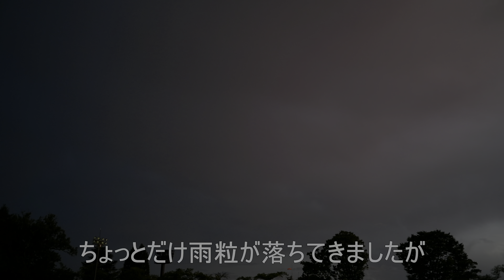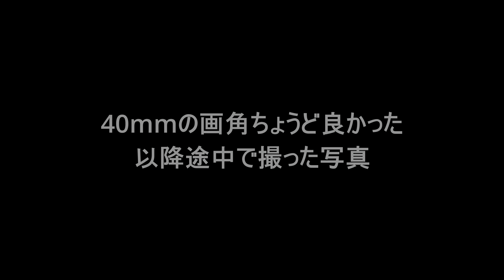八王子花火大会を見て来た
撮影機材：SIGMA fp L
レンズ：フォクトレンダー NOKTON classic 40mm F1.4 VM MC
マウントアダプター：SHOTEN LM-LSL

編集環境
OS：Windows11
CPU：Intel Core i7 13700K
メインメモリー：32GB
GPU：NVIDIA Geforce RTX 3070
システムSSD：KIOXIA-EXCERIA PRO SSD 1TB
作業SSD：SUNEAST SE900NVG3 1024G 1TB
編集ソフト：DaVinci Resolve Studio 18 バージョン 18.6.6 BUILD 7